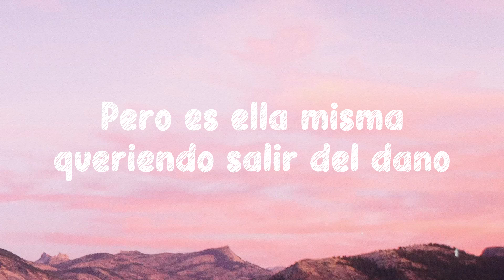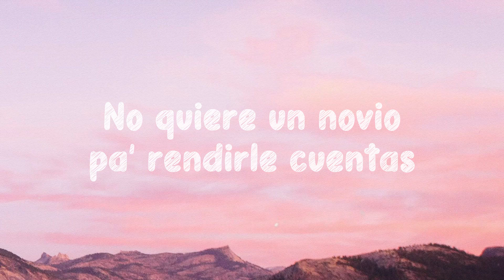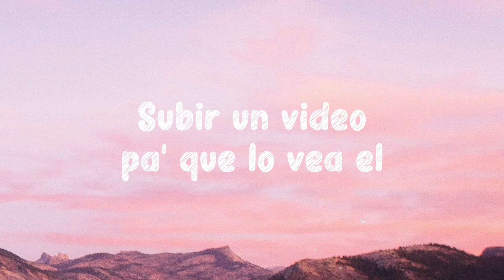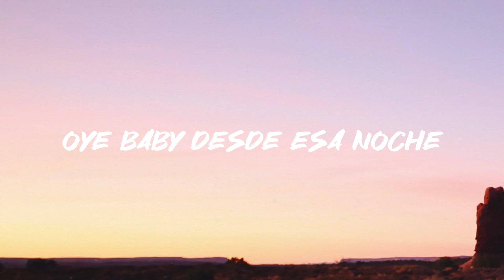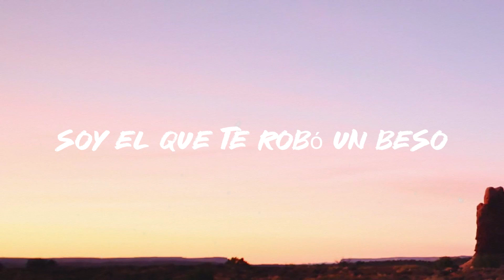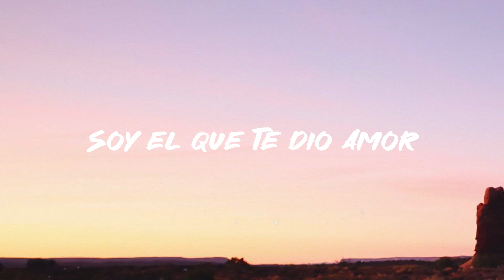HP - Maluma {Lyrics Video}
HP
Maluma
 Maluma baby
 Ella no está buscando novio
 Quiere salir a joder
 Quiere olvidarse de ese bobo
 Porque el cabrón le fue infiel
 Oh no no no
 Le rompieron el corazón
 Y no busca a nadie
 Que se lo reponga
 Sólo quiere a alguien
 Que se lo ponga
 Ella quiere un man
 Que no la llame y que no joda
 Pa' reemplazar al perro
 Que no la valora
 Quiere aprovechar que está
 Más buena y más de moda
 Empezó a meterle al gym
 Desde que quedó sola
 Las envidiosa' dicen que
 Eso se lo hizo el cirujano
 Pero es ella misma queriendo salir del daño
 Quiere salir fumar beber
 Subir un video pa' que lo vea él
 Pa' que se de cuenta de lo que perdió
 Pa' que el hijueputa se sienta peor
 No busca novio no
 Y cuando se suelta
 No existe una amiguita que la pare
 No quiere un novio pa' rendirle cuentas
 No necesita ningún HP en el party
 Que la pare
 Que la pare
 Yeah yeah yeah yeah
 Para olvidarte de ese bobo
 Cuenta conmigo mujer